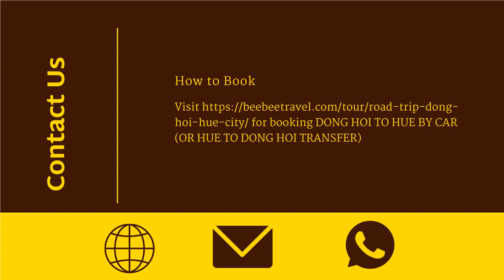Dong Hoi To Hue By Car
Next city you plan to visit is Hue Ancient Capital City, which is located 168 kilometers away from Dong Hoi city. You are looking for the best way to travel from Dong Hoi to Hue?